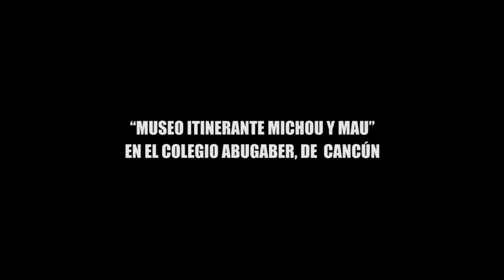“MUSEO ITINERANTE MICHOU Y MAU” EN EL COLEGIO ABUGABER, DE CANCÚN